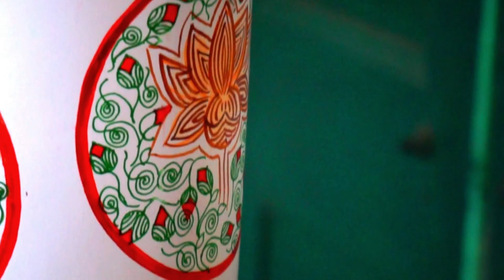MORNING TEA TABLE DECOR | BEGINNING OF A DAY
Hey friends.
Happy to see you again. How was your noboborsho? Hope all well.
A new day, the beginning of the day is a very enjoyable moment. The pass away of the darkness of the previous night and her elimination by the first ray of the sun is precious. If it ever happens in front of you you're going to be king of energy of that  day. Here we would like to present a vlog of Sacred Vibes. Unlike the previous one where we talked about the colour difference this one is also the shift change in the queue.

This series is represented as different phases of the day as well as the feelings of the mind. The praylike temperament has been hold till this morning. Morning has all the spell hidden in it, of the day's wellness. So morning requires special attention to make the day full of possibilities.

We've tried to keep the morning a bit meditating atmosphere; peacefulness, calmness is thereby accompanied by it. We urge you to be in such a commotion your day must be fruitful.

This morning decor is a very next of our previously posted EVENING DECORATION WITH FOLK LANTERN. It is none but a presentation of how can we make difference in representation by adding or eliminating a few things.

The beautiful handmade rugs for ভাঁড় ie. tea cup is prepared and collaborated by @piyali_n_artistry.

The tea pot with burnt clay, the sweet fragrance of the flowers, their white peacefulness let your day fill with positive vibes.